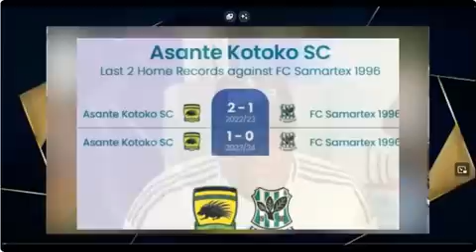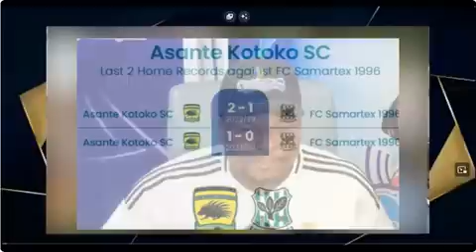KOTOKO VS SAMARTEX,HEARTS VS DREAMS REVIEW,I TOOK 100M FROM KOTOKO BUT ENDED UP PLAYING FOR HEARTS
KOTOKO VS SAMARTEX,HEARTS VS DREAMS REVIEW,I TOOK 100M FROM KOTOKO BUT ENDED UP PLAYING FOR HEARTS#football